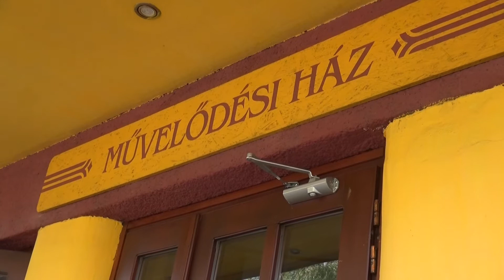X. Brassó Néptáncgála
WEBHÍRADÓ18 – Tizedik alkalommal szervezte meg a Brassó Iskola néptánc csoportja ünnepi gálaműsorát a Rózsa Művelődési Házban. Néhány emlékezetes pillanatot adunk közre kommentár nélkül.